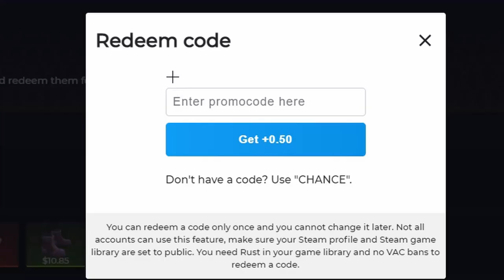EVICTING THE ENTIRE NEIGHBORHOOD ON WIPEDAY- RUST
Use my code Burrito on Rustchance.com for a free 50 cents

How we wiped out our whole neighborhood as a quad on wipeday :)